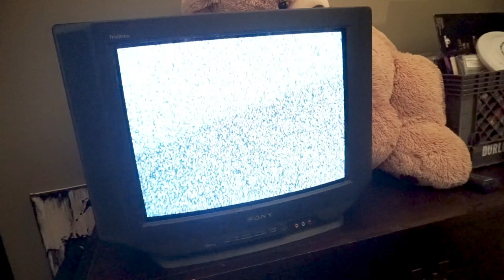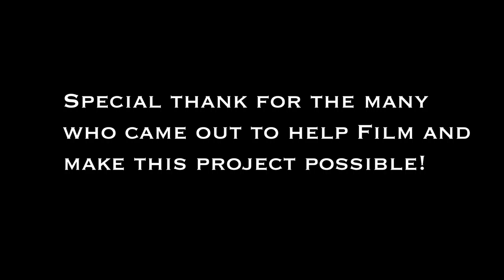Vulture ...tear my eyes out